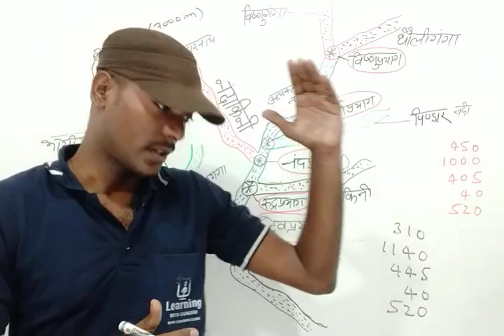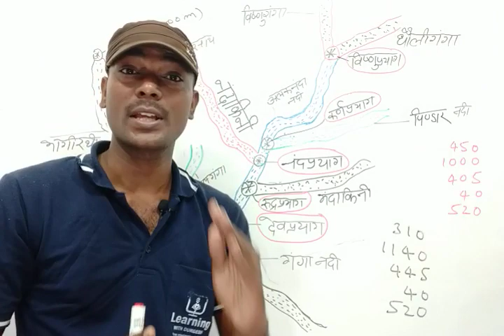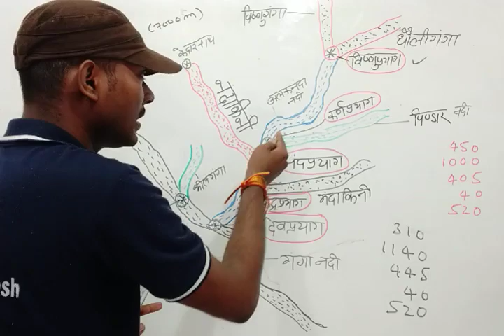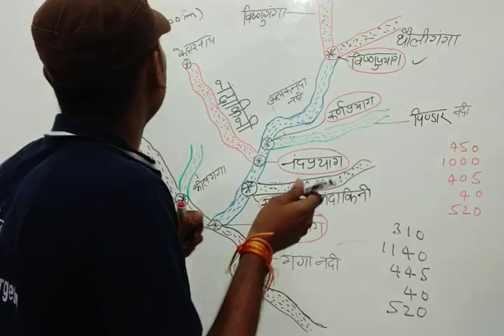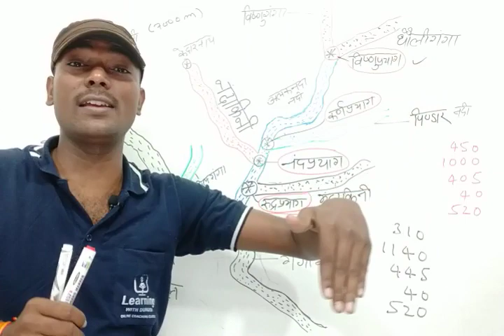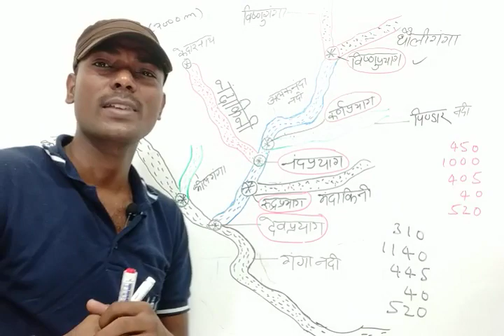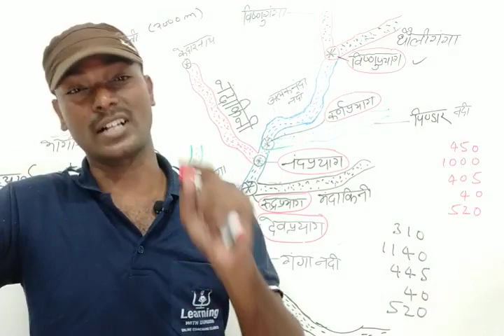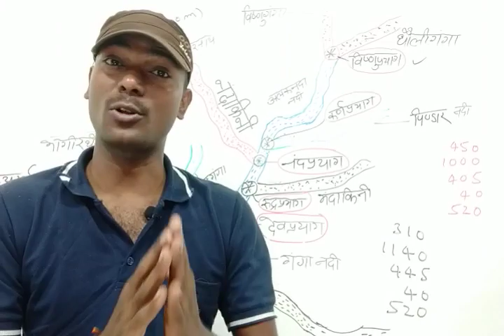Tricks for Panch Prayag (पंच प्रयाग) | Ganga River System | Five Prayagas